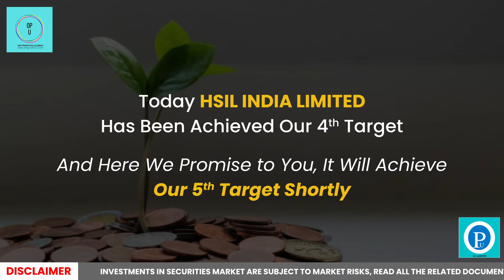130% का मुनाफ़ा 8 महीने मे | HSIL INDIA LIMITED | Learn To Invest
HSIL India Limited is a leading manufacturer and supplier of building materials and home solutions in India. With a strong focus on innovation and customer satisfaction, the company offers a wide range of products including ceramics, bathroom fixtures, and home appliances. As a publicly traded company, HSIL India offers a great investment opportunity for those looking to invest in the building materials industry. With a strong track record of growth and a focus on sustainability, HSIL India is a solid choice for those looking to diversify their portfolio. Invest in HSIL India today and watch your money grow!